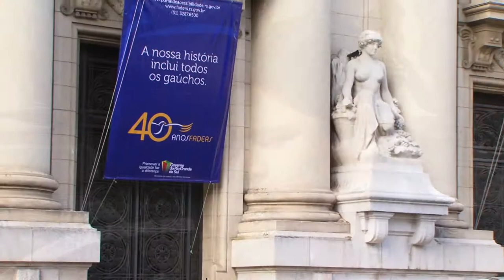Tudo Fácil terá Central de Intérprete de Libras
Três carros e equipamentos para a implantação da Central de Intérprete de Libras (CIL) no Rio Grande do Sul foram entregues pelo governador Tarso Genro, nessa segunda-feira (04). Até dezembro, a primeira Central funcionará no Tudo Fácil do Centro Histórico de Porto Alegre. Com os veículos, proporcionará atendimento especializado às pessoas com deficiência auditiva.